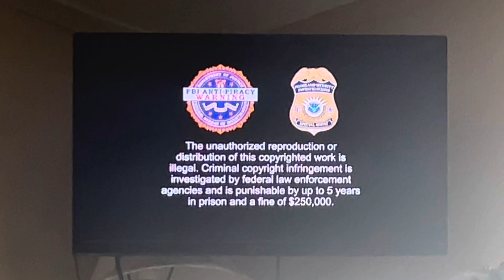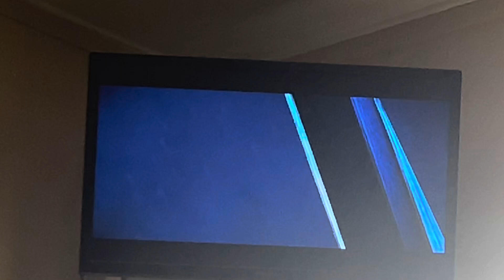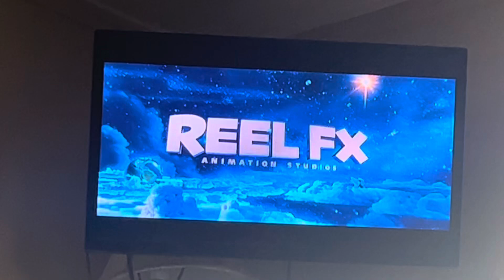Opening to Rumble 2022 Blu-Ray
Don’t you just love it when films that were initially on streaming get physical media releases? I know there are some films on streaming that I’d love to see on Blu-Ray or DVD, but I won’t bore you with the details.

Opening Guide:

0:01 - 1. Paramount Home Entertainment Logo (2019-present)
0:25 - 2. Loading Screen
0:32 - 3. Main Menu
0:39 - 4. FBI Anti-Piracy Warning
0:45 - 5. “Rated PG for some action and rude humor”
1:02 - 6. Paramount Animation Logo (2019-present)
1:24 - 7. WWE Studios Logo (2015-present)
1:38 - 8. Walden Media Logo (2010-present)
1:49 - 9. Real FX Animation Studios (2014-present) (this is the first film to have that logo since The Book of Life)